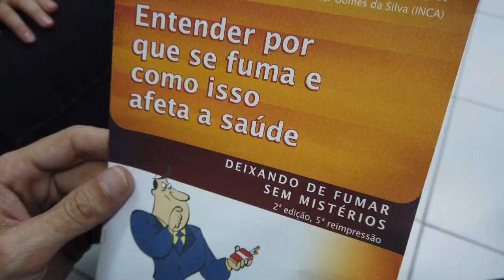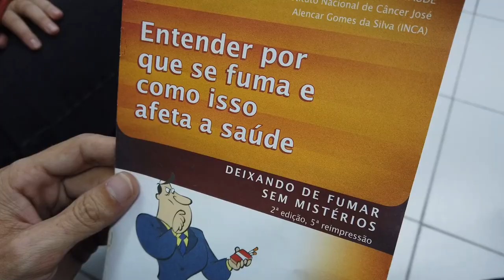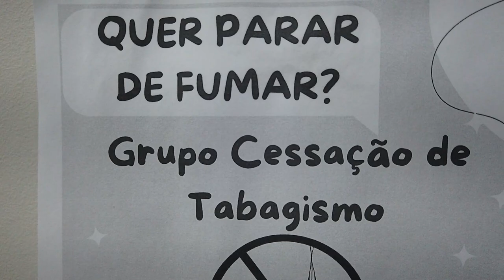PGM 226 - Nossa Saúde - Agosto Branco - 14/08/23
Doenças pulmonares e respiratórias se agravam no inverno.
O câncer de pulmão é um dos tumores malignos mais comuns e que mais causa mortes no mundo, o fator principal para o seu desenvolvimento é o tabagismo. Essa é uma doença silenciosa que costuma apresentar sintomas em uma fase mais avançada. O Nossa Saúde conversa com o
médico oncologista Guilherme Staudt para falar sobre o “Agosto Branco”, mês de conscientização a respeito do câncer de pulmão. Um bate-papo esclarecedor sobre fatores de risco, medidas de prevenção e tratamentos. A apresentação é de Rafaela Arns.